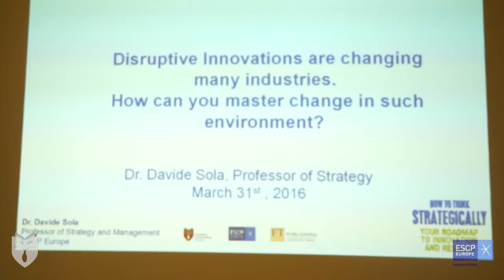Talk on Technology disruptions by Professor Davide Sola